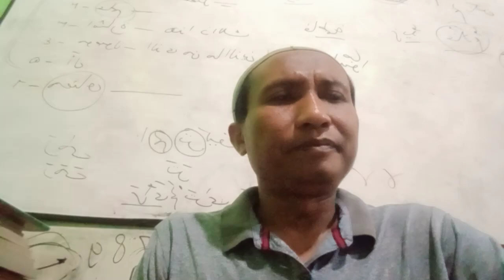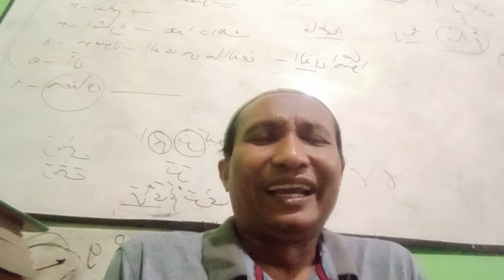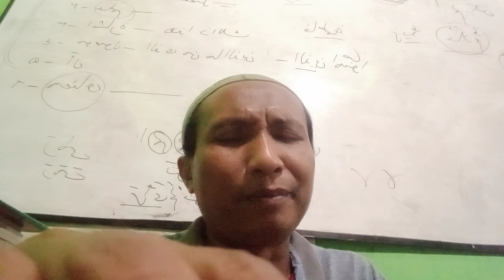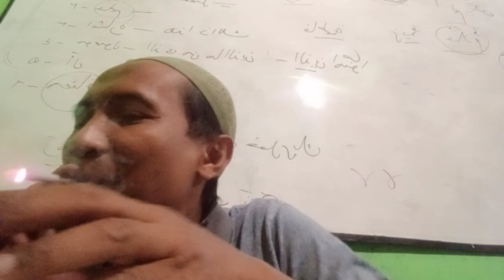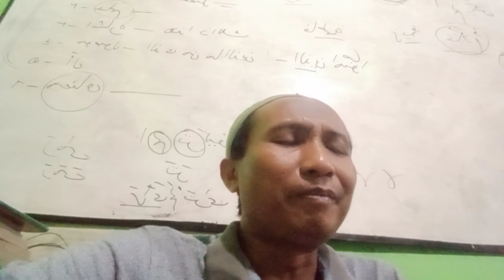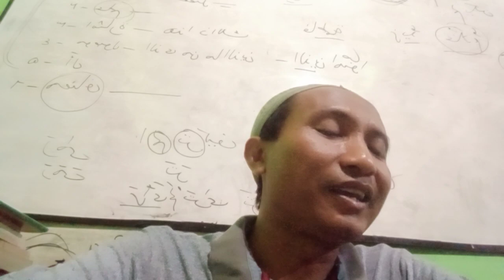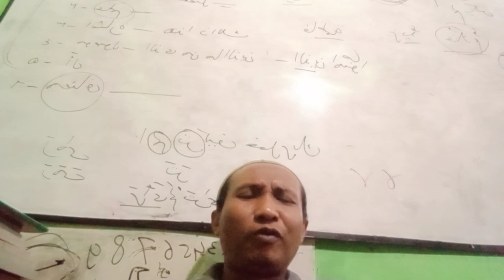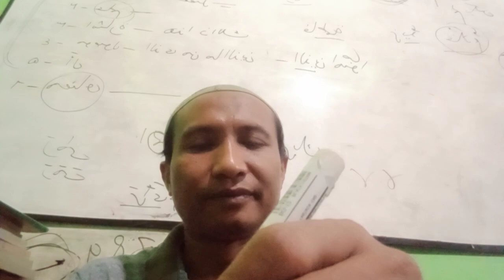Talqin untuk orang yang sakarotil maut ( kitab Attarghib ma'na Tanzil kyai Mishbah Musthofa)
Talqin